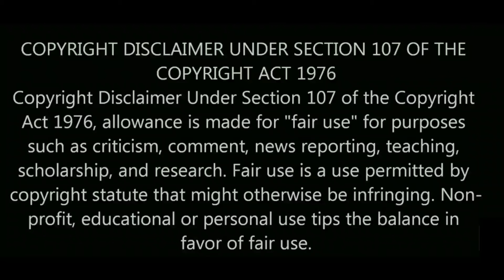Apotheosis [Power of God level] (தமிழில்) 《Season-2 》பகுதி-79 (voice of anime)